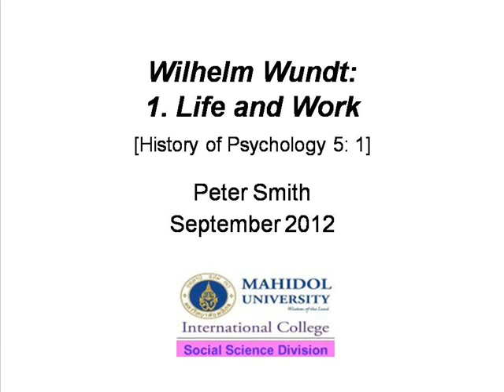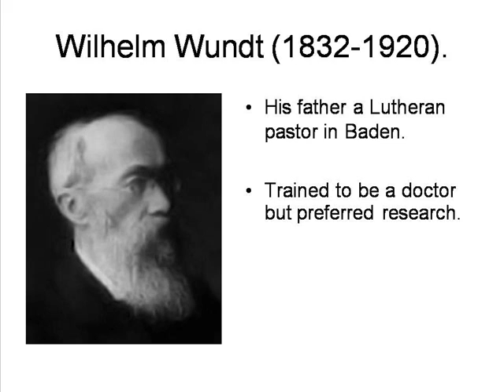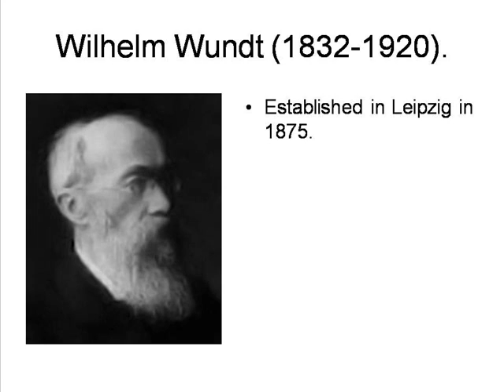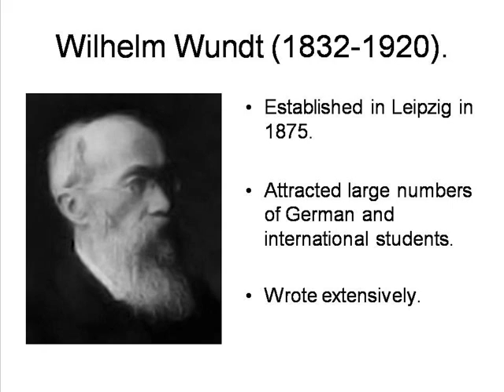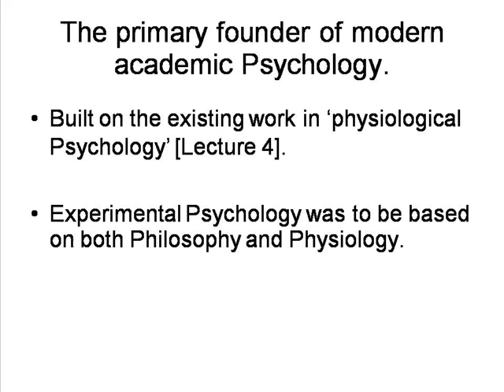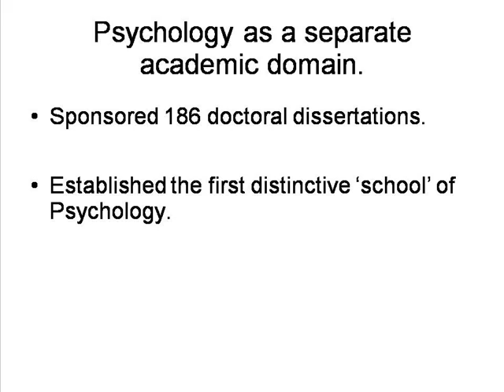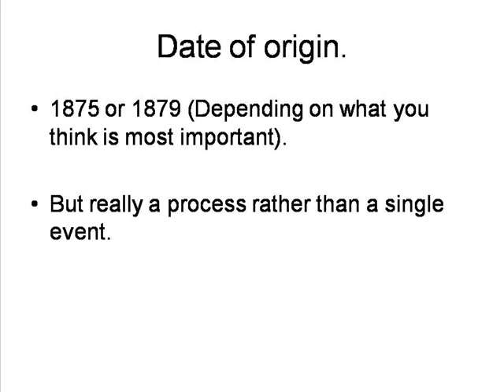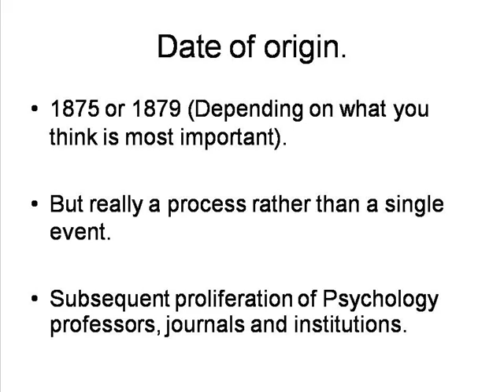Wilhelm Wundt (1832-1920) [HPsy 5.1]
By Peter Smith. A brief account of the life and work of Wilhelm Wundt.